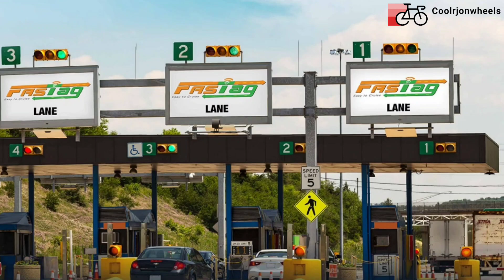Autonews|Fastag Scam| Triber accident|Online pollution|MG Hector 7 seater#coolrjonwheels#trending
auto news
Second Episode
#01 Fastag paytm Scam
FASTag mandatory for all vehicles from Dec 15: Here's how to buy, activate it. Nitin Gadkari, the Road Transport and Highways Minister, has announced that FASTags will become mandatory for all vehicles, private and commercial, from December 15, 2019 (the earlier deadline was December
#02 Relunt Triber accident
#03 Online pollution
#04 MG Hector 7 seater
#05 MG ZS EV 25 Lakh onwards

Sharing is caring. You can always help me by sharing this video if you find it informative.